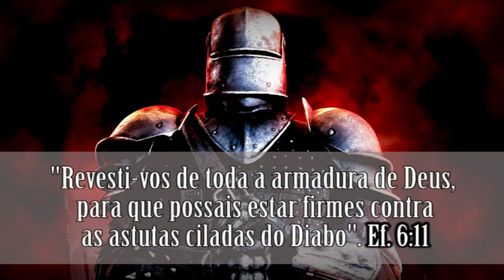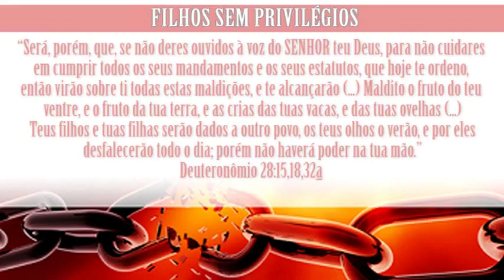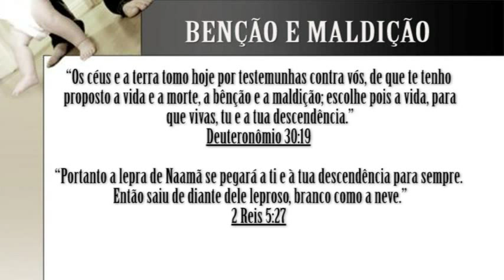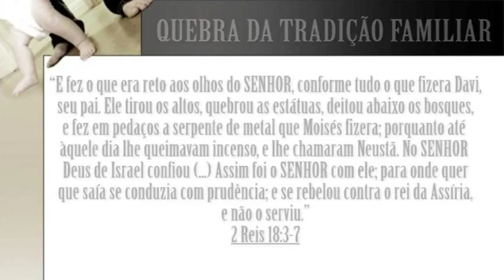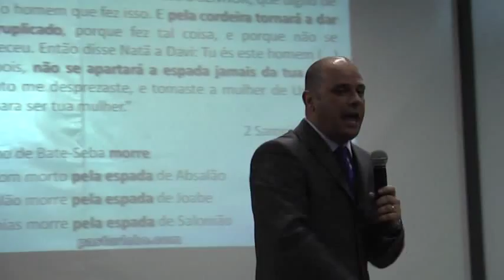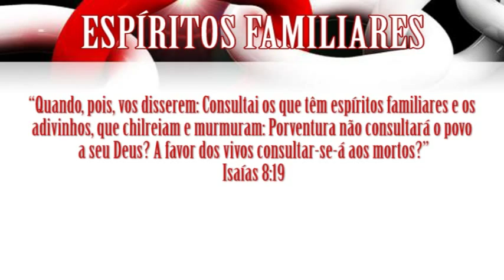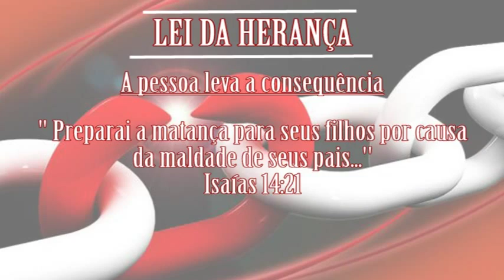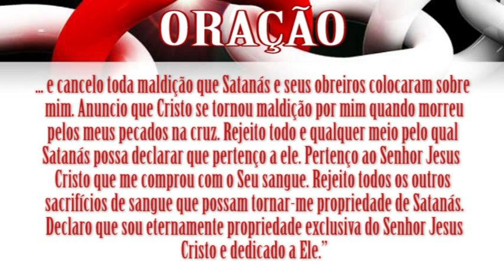8ª palestra Seminário de Libertação e Batalha Espiritual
Palestra do Seminário de Libertação e Batalha Espiritual, Igreja Batista Alameda, Pastor Sebastião e Pastor Lôbo.